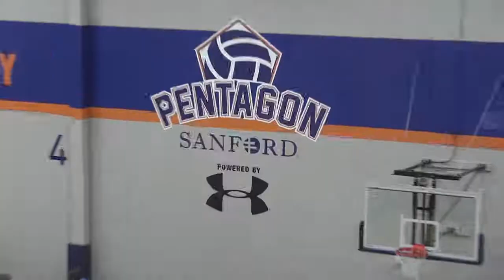2017 Hitchcock-Tulare Patriots vs. Bon Homme Cavaliers (Volleyball)